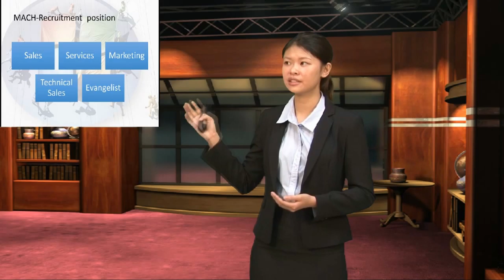Presentation Two 2015 Microsoft